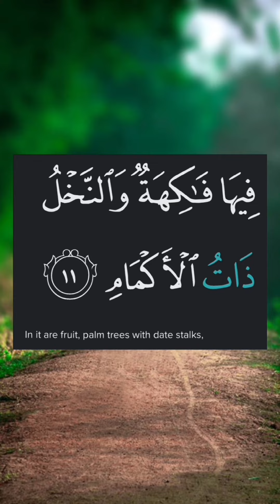Surah Rahman beautiful voice | MashAllah | SubhanAllah